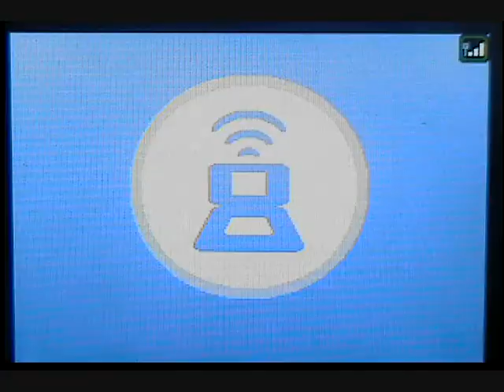Pokemon Wifi Batte #14 vs Thomas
music is a win, but sorry i forgot to cut the last part of it out :S